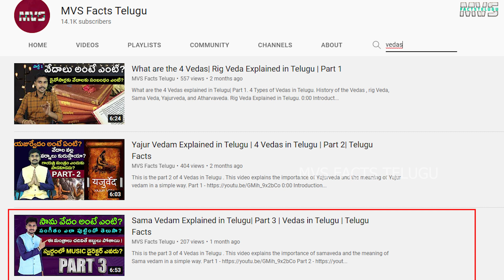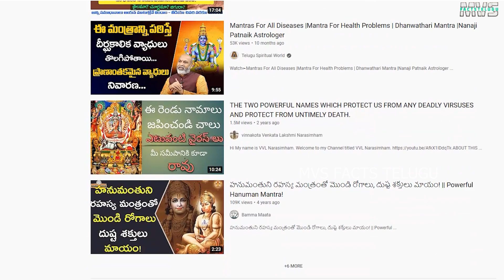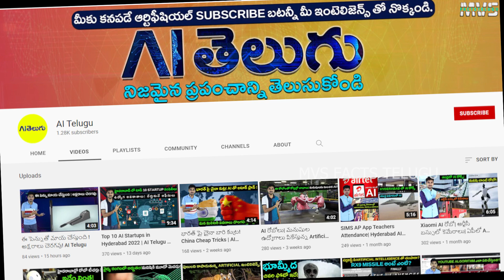ఈ 12 మంత్రాలు చదివితే రోగాలు పోతాయి! Atharva Veda | Part 4 | Telugu Facts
Atharva Veda Explained in Telugu. 4 Vedas explained.